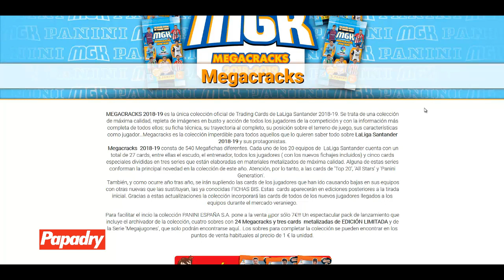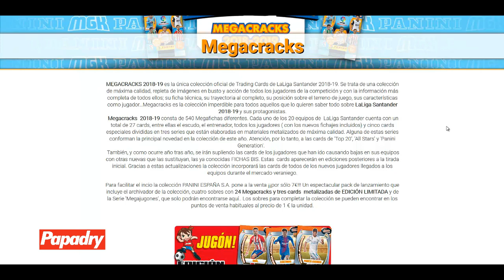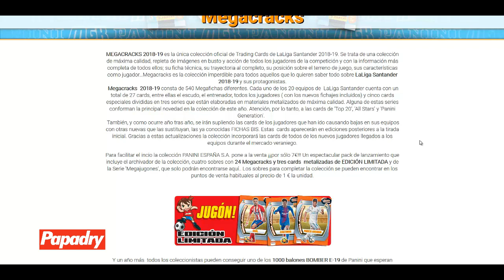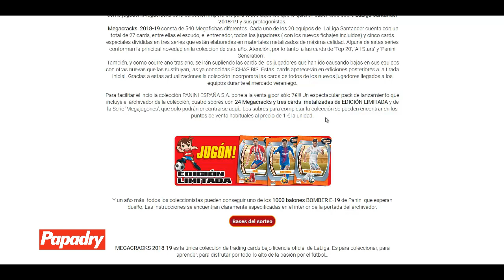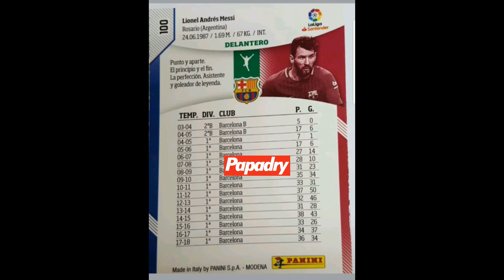INFORMACIÓN E IMÁGENES MEGACRACKS 2018-2019 LIGA SANTANDER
Panini nos deja un adelanto de su colección de MEGACRACKS 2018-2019 y yo os dejo unas fotos de los primeros cromos que han aparecido...¿la compraréis? Vale la pena la subida de precio?